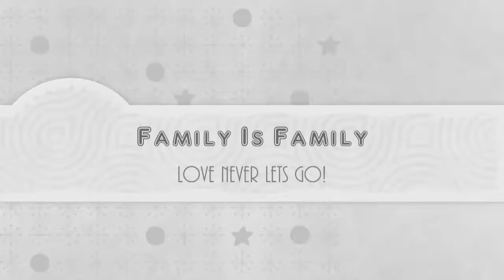29 Apr 2017